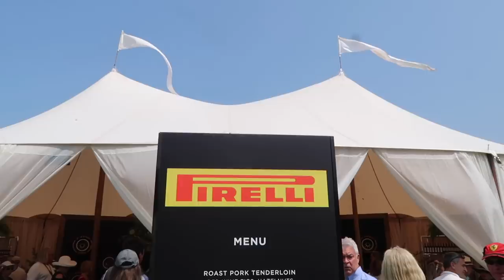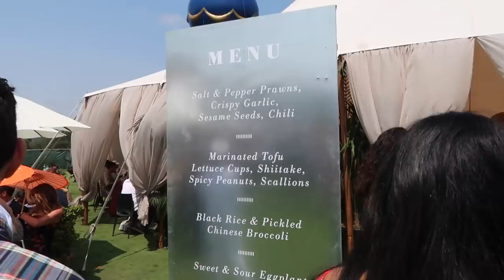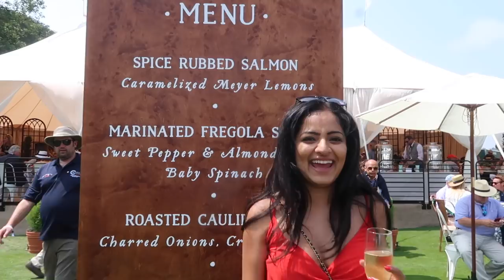CAR WEEK VLOG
See what it's REALLY like to come with me to the Quail and the Lamborghini party during carweek!!

Hope this video makes you guys laugh :)